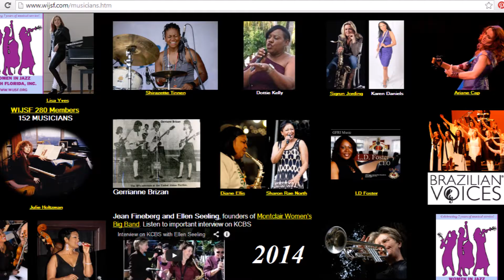WIJSF2016 1 Minute Promo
Overdub by Mimi Johnson